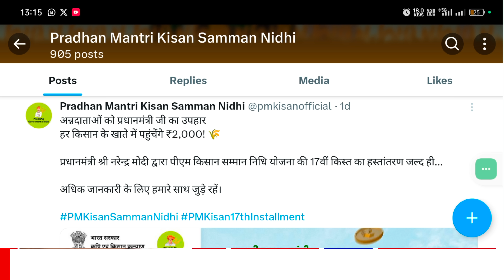पि एम कीसान योजनेचा 17 वा हप्ता तारीख फीक्स | Pm kisan 17th installment date 2024 | pm kisan yojana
तुम्हाला काही प्रश्न विचारायचे असल्यास, आम्हाला कमेंट करा किंवा आमच्या टेलिग्राम चैनल ला जॉईन करुन आमच्याशी संपर्कात रहा (Join)🔴Prasad G Tech Telegram Channel

नमो शेतकरी सन्मान निधी योजना 2023
mukhyamantri kisan yojana
नमो शेतकरी योजनेचा हप्ता कधी जमा होणार
namo shetkari sanman yojana 4th installment date
pm kisan sanman yojana 17th installment date
namo shetkari sanman yojana
pm kisan
namo
नमो शेतकरी सन्मान निधी योजना
namo shetkari sanman yojana maharashtra
pm kisan yojana
namo shetkari sanman yojana 4th installment date 2024
kisan sanman yojana